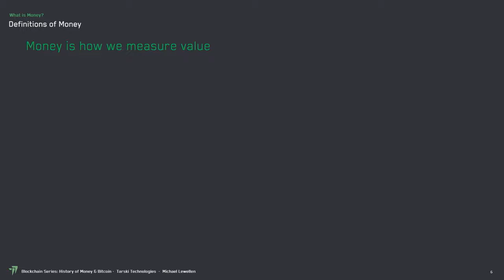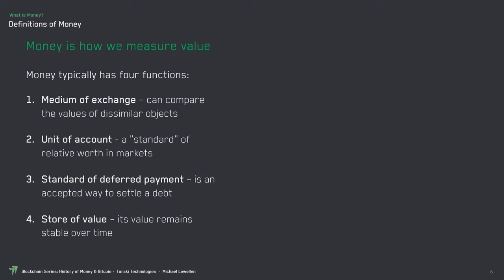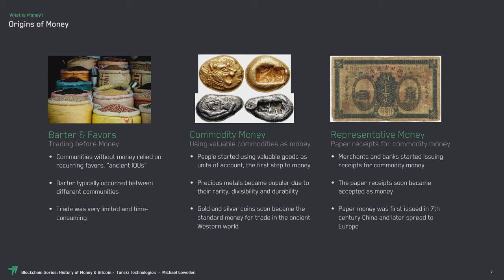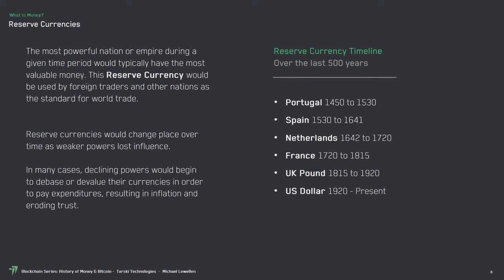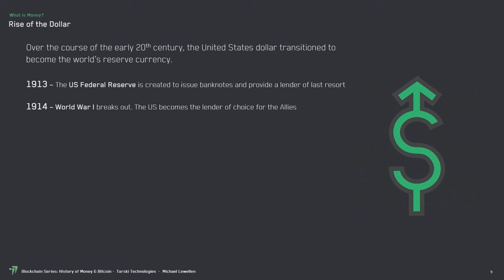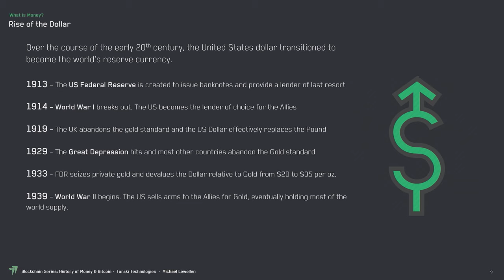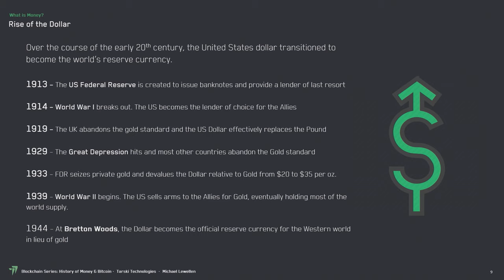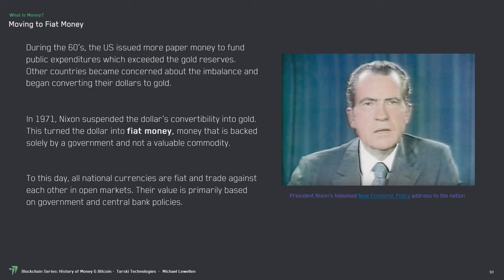History of Money Ep1 | Bitcoin & Blockchain for Beginners | Texas Blockchain Council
History of Money Ep1 | Bitcoin & Blockchain for Beginners

Money is never a static thing and at the very least your day to day use of money could change. In the old times, people used to acquire and exchange goods through barter systems but eventually they learned to embrace change and accept the fact that it's time consuming and not practical anymore. You’re currently living in the 21st century, a time of freedom and technological advancement. Tap into the digital world and learn more about crypto and DeFi to improve your way of living and leverage your business.

0:00 Introduction
1:05 Michael Lewellen
2:08 History of Money and Bitcoin
2:45 Bitcoin Standard audiobook
3:09 Disclaimer
3:35 What is money?
4:36 Four functions of money
5:04 Unit of account
6:15 Standard of deferred payment
8:44 Store of Value
10:22 Origins of Money
10:26 Barter and Favors
14:03 Commodity Money
19:29 Representative of Money
23:27 Cash is tracked
24:57 Reserve Currencies
29:58 Rise of the dollar
30:11 US federal reserve
36:51 World War I
39:26 UUK abandons gold standard
40:18 Great depression
40:35 FDR seizes private gold
42:09 World War II
43:45 Bretton woods
45:26 Moving to fiat money
50:19 How does the world economy work with dollars
55:40 What can the viewers look forward through this episode?

The Texas Blockchain Council is a nonprofit industry association made up of companies and individuals that work with blockchain and distributed ledger technology. Our mission is to promote blockchain technology initiatives that drive growth and benefit the citizens of Texas. We exist to amalgamate the influence of our members to advocate for blockchain-centric public policy initiatives, to educate members of government about the benefits of blockchain technology, and to provide subject matter expertise on topics related to blockchain and distributed ledger technology.